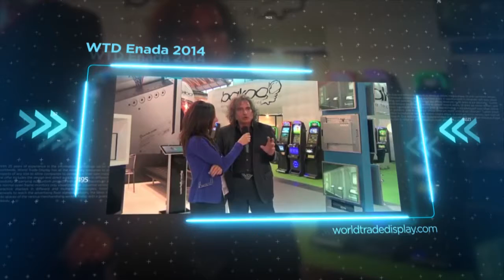Enada Show 2014 | WTD World Trade Display | Riccardo Taccardi President CEO Interview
RICCARDO TACCARDI - FOUNDER

Mr. Riccardo Taccardi, an expert in telecommunications with training in "Industrial Communication", founded in 1993 in Rimini at only the age of 29, the Worldtrade company now incorporated into World Trade Display and international leader under the WTD brand in the design and direct construction of displays and digital signage solutions. To date, Riccardo Taccardi, in addition to being the president & founder, plays a significant role as executive manager within the company, directly following the production in the Far East with the various factories, coordinating all production companies with each other; but above all, interpreting in advance the new and different market trends in the field of interactive digital signage with WTD brand, new projects and developments in both terms of design and technological innovation.